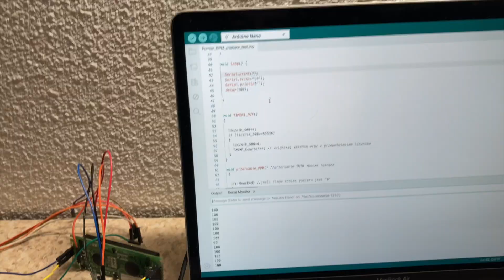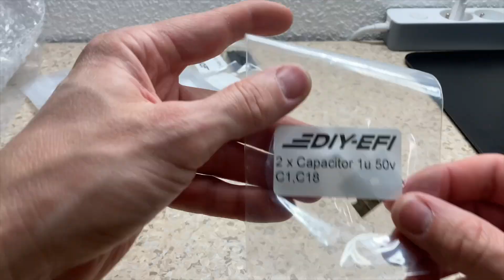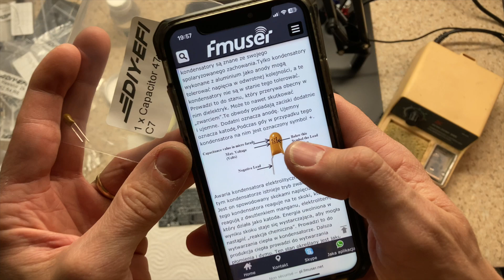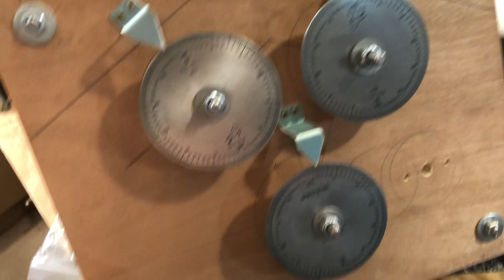DIY EFI - SPEEDUINO NO2C - HONDA XL650V TRANSALP epizod 1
Cześć Kochani! Z braku czasu na aktywny motocyklizm zajmuję się w międzyczasie modernizacją starego motocykla jaki jest Starsza Pani czyli HONDA TRANSALP 650. Już od dawna nie lubimy się ze starymi zużytymi gaźnikami więc pora na trochę zbędnych komplikacji i instalację układu wtryskowego. Jako pierwszy niezależny sterownik silnika wybrałem otwarty projekt jakim jest SPEEDUINO. Płytka do testów to NO2C. Sprawdzę wszystko przy pomocy zbudowanej makiety zanim zdecyduję się pobierać motocykl. Docelowo jeżeli wszystko zadziała to zaprojektuję PCB z całą niezbędną konfiguracją do tego motocykla. Już wiem, że w motocyklu należy to trochę inaczej skonfigurować niż w samochodzie. Dodać wszystkie zależności jak wykrywanie biegu neutralnego i rozłożonej stopki boczni itp. To tylko wierzchołek góry lodowej, bo trzeba jeszcze zrobić sporo od strony mechanicznej i cały nowy układ paliwowy. To będzie długi czas i sporo nauki.